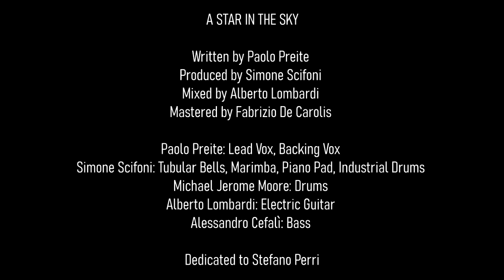1st Virtual Muay Boran IMBA World championships.